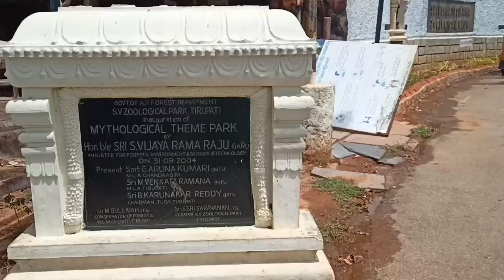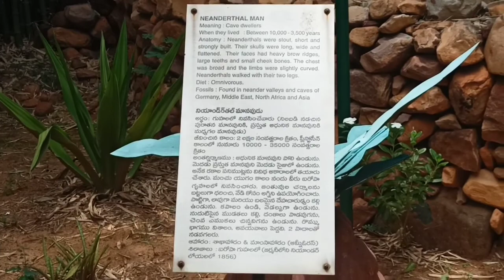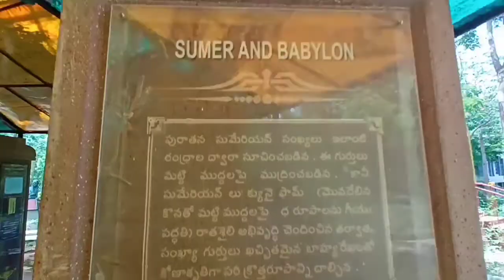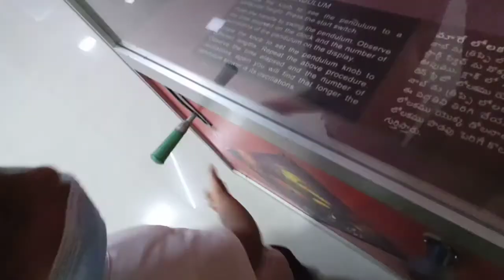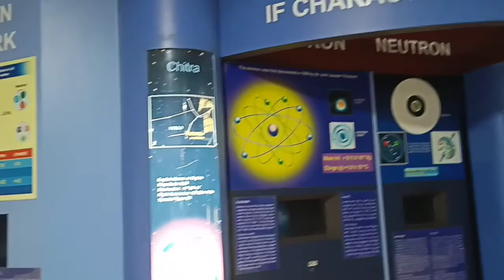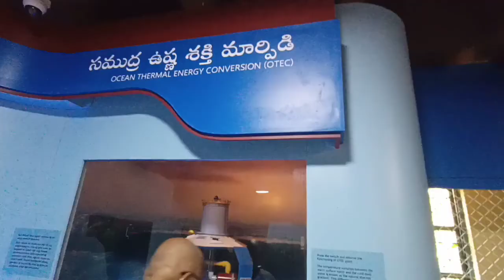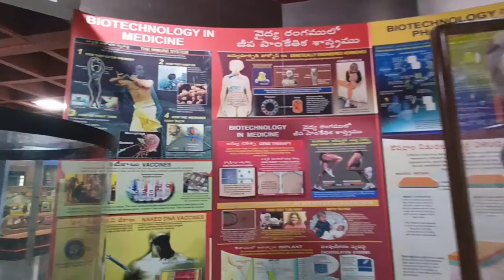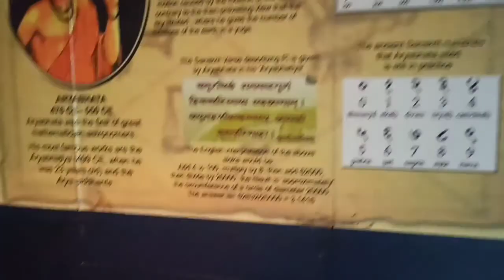Regional Science Centre Tirupati l Science Museum l Vindula Payanam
Regional Science Centre Tirupati l Science Meseum l Famous visiting places l Vindula Payanam l Top tourism places in Tirupati l Tirupati Tourism l

For Branding & Collaborations :
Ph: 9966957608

Gear I Use:
Realme 7 (Mist Blue, 64 GB) (6 GB RAM):

Voltac mobile holder stand: